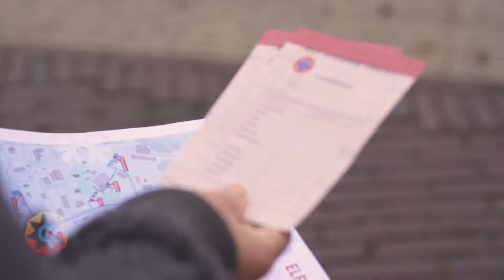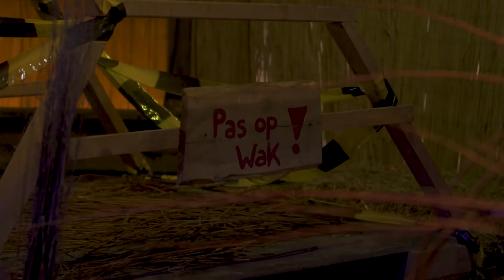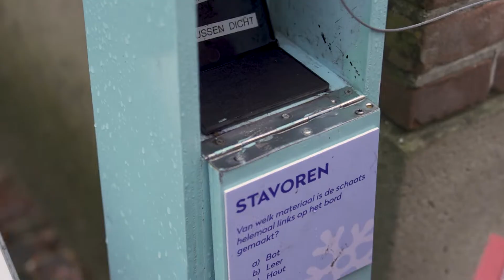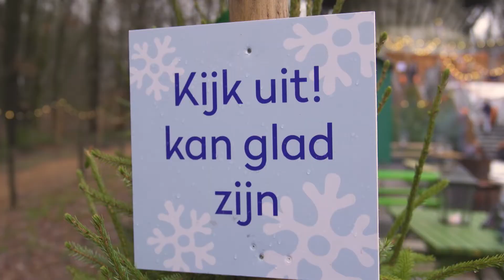Winter in het Openluchtmuseum | Elfstedentocht | #4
Wist je dat je tijdens de winterperiode in het weekend de Elfstedentocht kunt volgen in het museum? Tess heeft zich aan de tocht gewaagd en wist het felbegeerde Elfstedenkruisje te bemachtigen. Kijk snel de video om te zien hoe dat haar af ging.